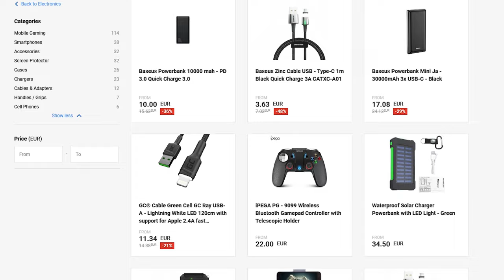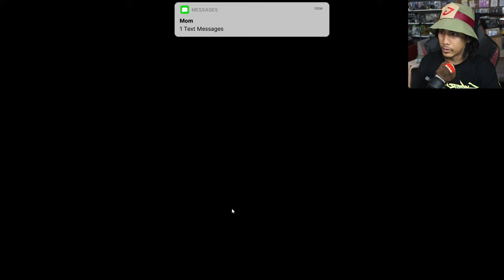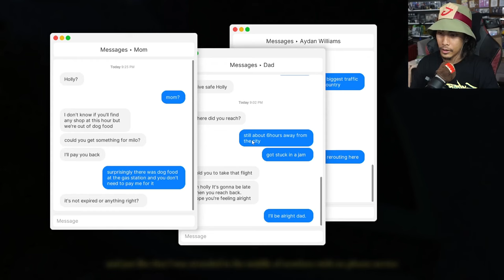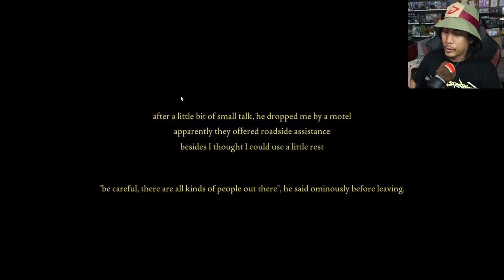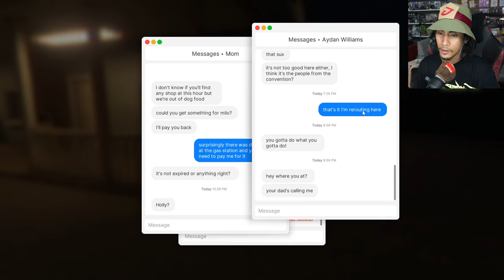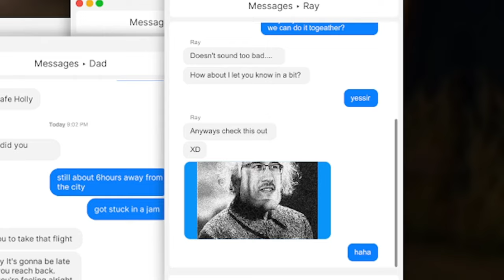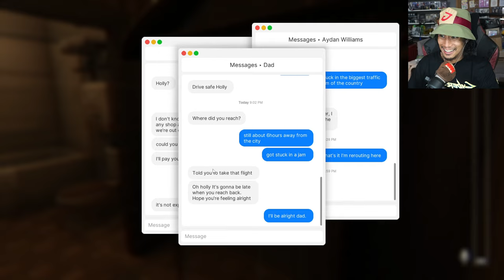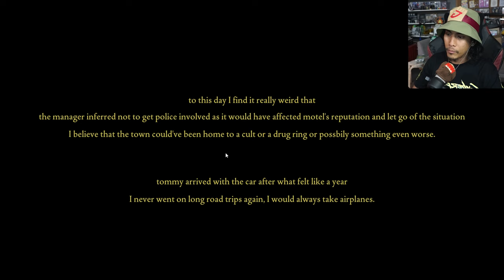This Game Gave Me So Much ANXIETY - Fears to Fathom 2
GLOCO Plays Fears To Fathom Episode 2: Norwood HitchHike. A Horror Game about being stalked in the road and in a Motel.